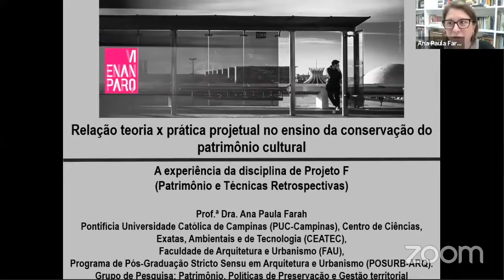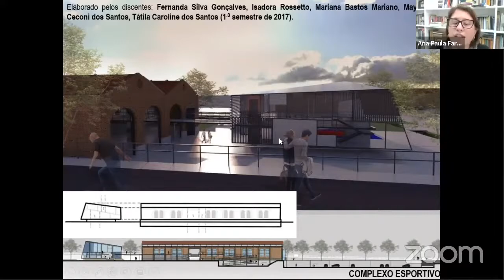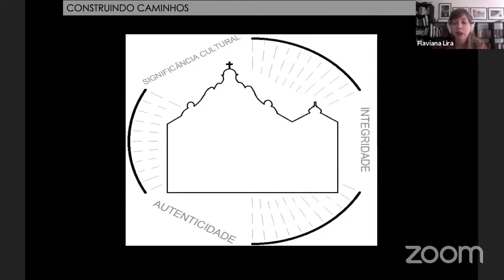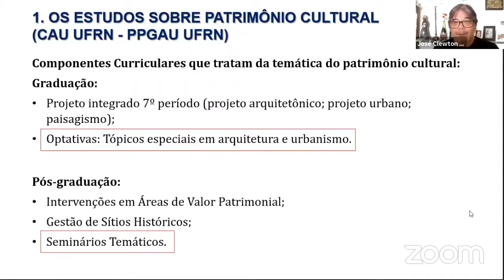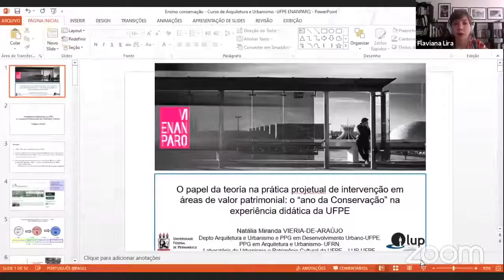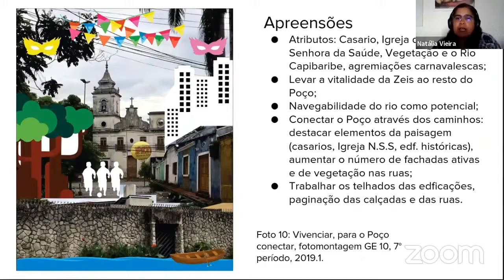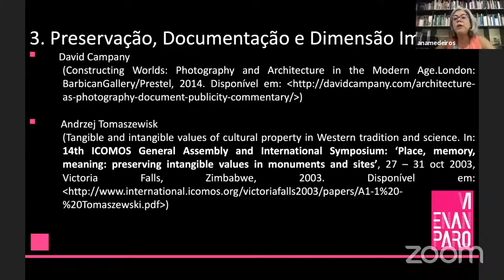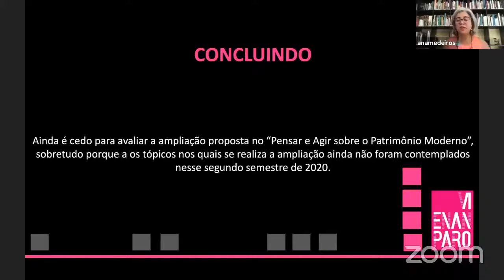VI ENARPARQ - SESSÃO LIVRE 59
SL 59 – RELAÇÃO TEORIA X PRÁTICA PROJETUAL NO ENSINO DA CONSERVAÇÃO DO PATRIMÔNIO CULTURAL
A experiência da disciplina de Projeto F (Patrimônio e Técnicas Retrospectivas)
Ana Paula Farah

A significância cultural como ponto de partida para o ensino do projeto em bens de interesse cultural: a experiência da disciplina de PROAU, FAU/UnB
Flaviana Barreto Lira; Oscar Luís Ferreira

Ampliando o Pensar e Agir sobre o Patrimônio Moderno
Ana Elisabete Medeiros

Ateliê Caótico: uma experiência de apreensão do lugar e de prática projetual em áreas de valor patrimonial
José Clewton Nascimento; Eunádia Silva Cavalcante

O papel da teoria na prática projetual de intervenção em áreas de valor patrimonial: o “ano da conservação” na experiência didática da UFPE
Natália Miranda Vieira-de-Araújo